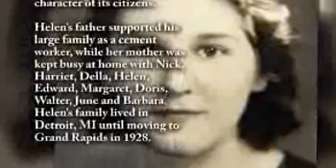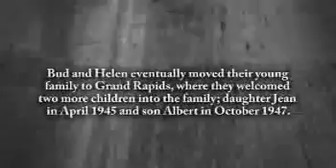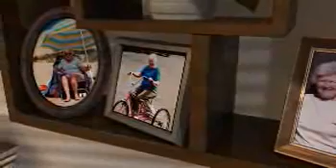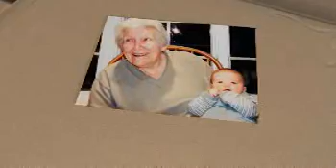Helen Huizing - Life Story Digital Video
Life Story Funeral Homes present the life of Helen Huizing of Jenison, MI. To read the obituary of Helen Huizing, to read the full Life Story, or to leave a memory or comment, please